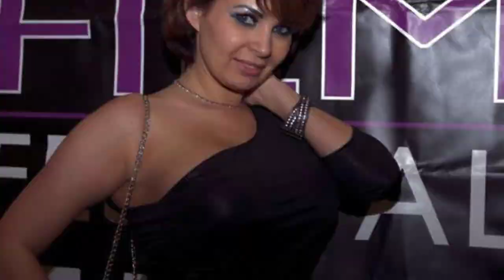FASHION ON FILM THE MOVIE 1080p 1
The Fashion industry had its big event this year in Sac Fashion Week. Now comes the movie documenting these amazing artists and their showcase in February of 2019. Don't miss FASHION ON FILM, THE MOVIE!